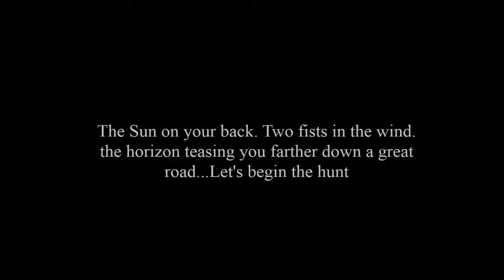November 29, 2013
Phoenix Riders-Kuwait